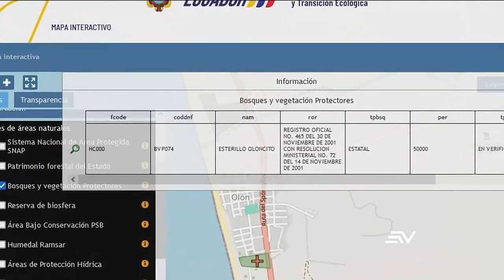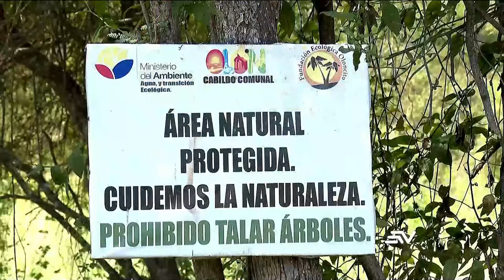Caso Olón: Según dueños del terreno, en el área no hay especies en peligro | Televistazo | Ecuavisa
El proyecto inmobiliario respaldado por la empresa de Lavinia Valbonesi, primera dama de Ecuador, ha suscitado una intensa controversia que abre importantes interrogantes acerca de la trascendencia del Esterillo Oloncito.

Este espacio, parte de la cordillera Chongón Colonche y declarado bosque protector el 30 de noviembre de 2001 en la provincia de Santa Elena, está en medio de una paradoja es que la misma autoridad ambiental, MAATE, ha concedido permiso para que el proyecto inmobiliario se ejecute allí.

En medio de esta polémica, surge la interrogante sobre la importancia y relevancia de esta zona protegida para la sociedad y el medio ambiente. ¿Cuál es su valor ecológico y social? Aquí los detalles.